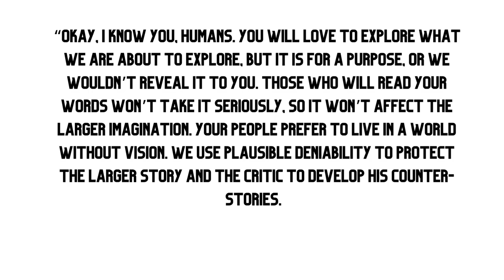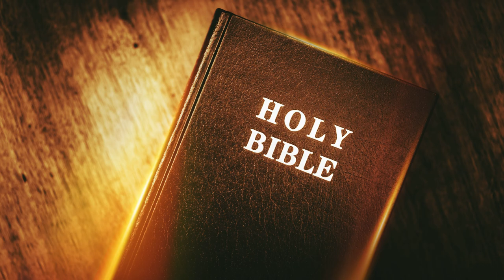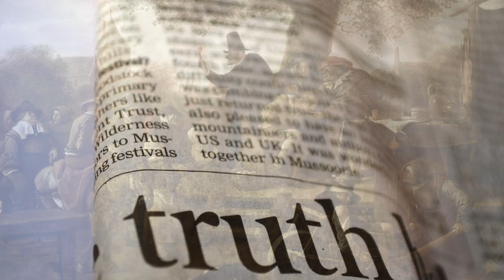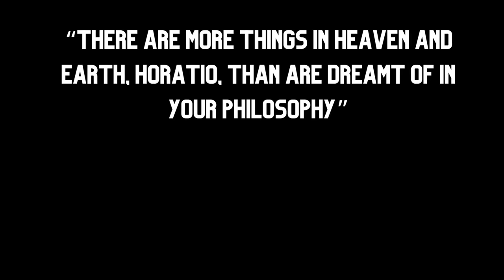"The Fourth Wall" Chapter 10 (Devil's plan for UFOs, Bigfoot, Dog Men, and Hat Men)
The Fourth Wall: Toward a Theology of the Ideal
Part one is a work of fiction. Names, characters, places, and incidents are the product of the author’s imagination or are used fictitiously. Any connection between actual people or places is either satire or purely coincidental. The views expressed in this book are solely those of the author and do not reflect the opinion of any current or future publisher.

All biblical quotes are from the King James Version unless WEB (World English Bible) is specified.

Editing was done by Canvas.com, and many illustrations by Nightcafe.com. Voice-over by ElevenLabs.

Our main character from Dr. Van Hook's book now enters the "rabbit hole" of the strange and paranormal and discovers Satan's plans to change the narrative once more.

The voice generator was by ElevenLabs, Night Cafe helped me create illustrations, and all editing was done by Canva.com.